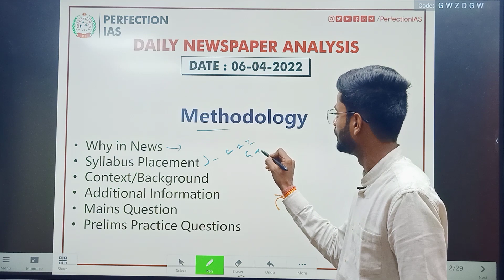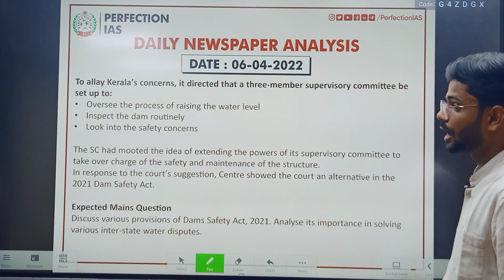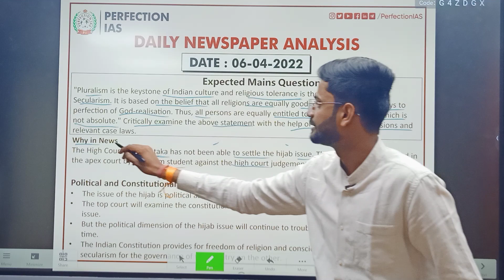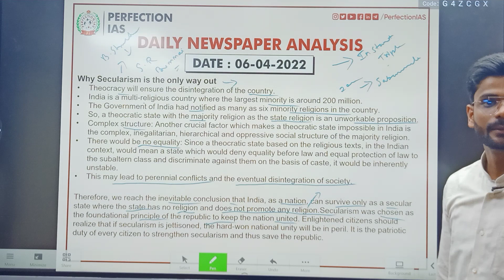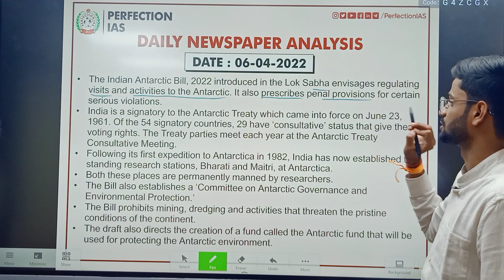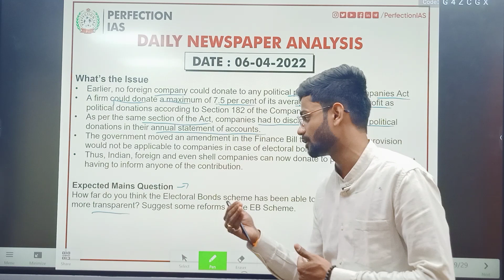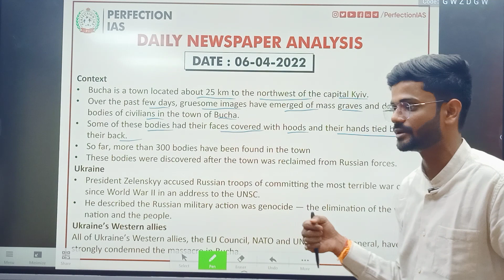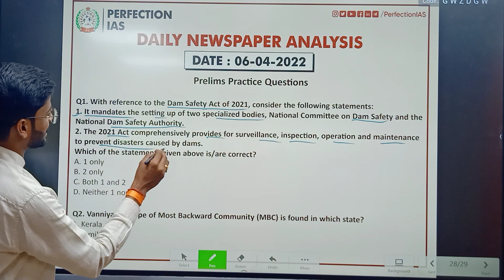THE HINDU NEWS & EDITORIAL ANALYSIS, PERFECTION IAS, DAILY NEWS,UPSC CSE